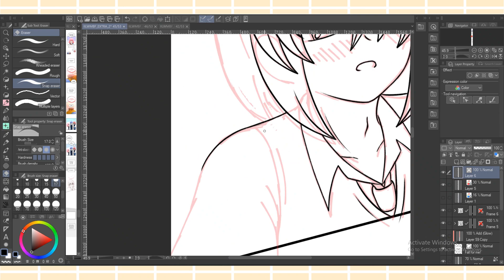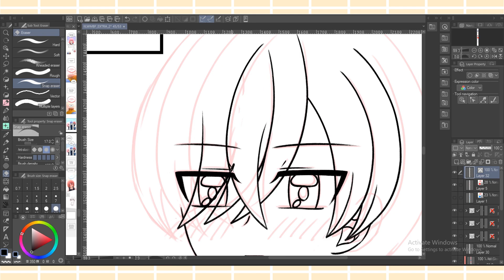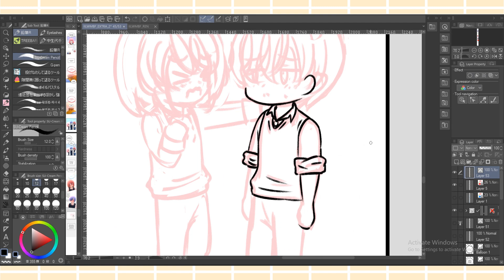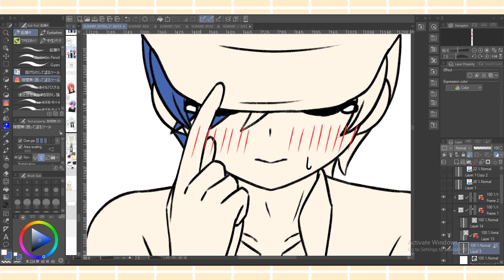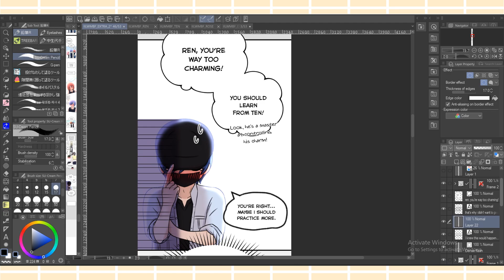BL WEBTOON making | Power - Charm | Speedpaint | Clip Studio Paint CSP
Oups wrong subtitles! please ignored it 0 0

By: Created by Fauzi

Song: Alcohol-Free

Artist: TWICE